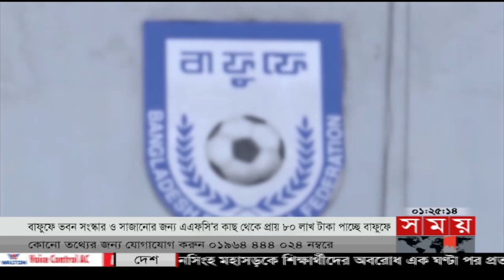খেলার সময় | দুপুর ১টা | ১৪ নভেম্বর ২০২২ | Somoy TV Sports Bulletin 1pm | Latest Bangladeshi News